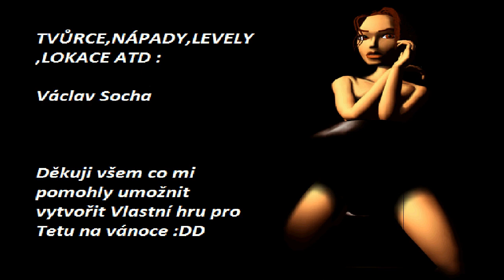Tomb Raider 3 - Crystal of Life (Niveles de autor). Nivel 18: Sancred Kirin y 19: Destruction (1/1)